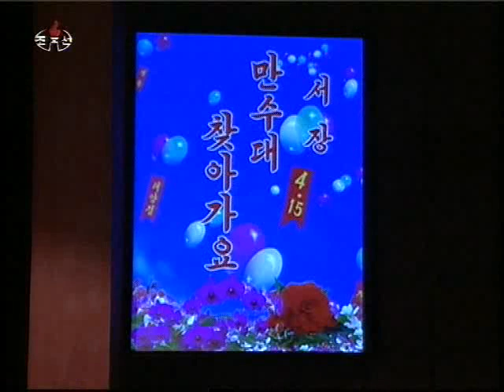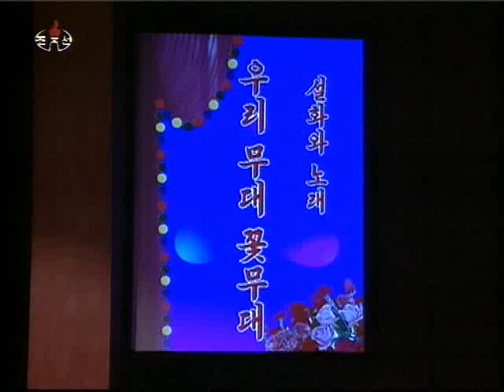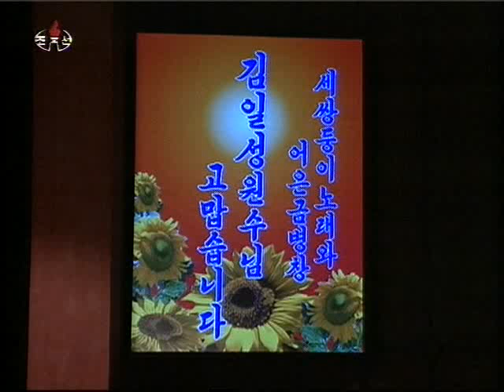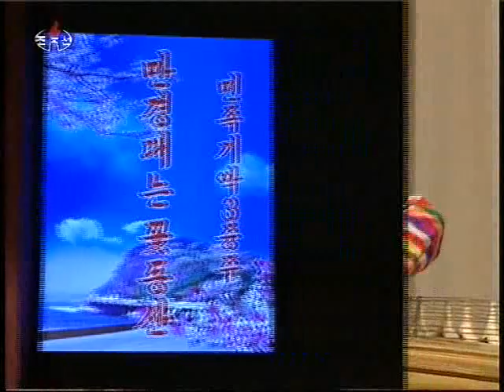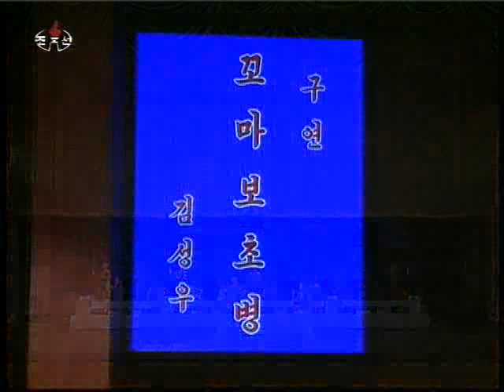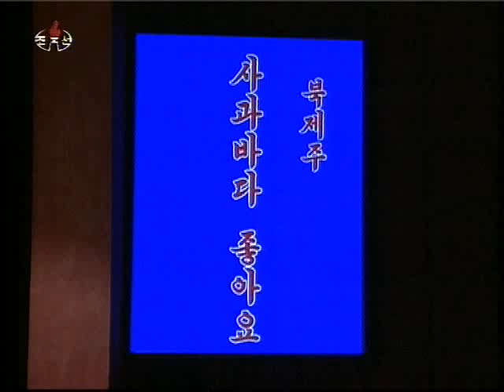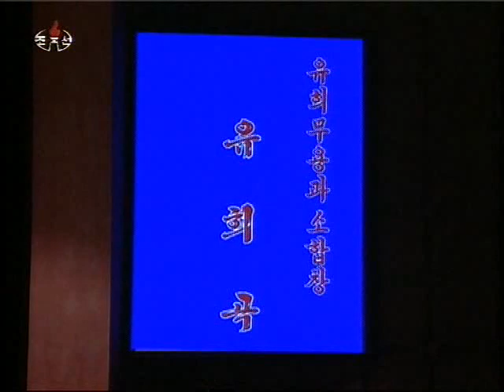[Concert] Kindergarteners (April 22, 2012) {DPRK Music}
어버이수령님 탄생 100돐경축 전국유치원어린이들의 예술종합공연《100돐맞이 꽃무대》
Концерт воспитанников детских садов КНДР в честь столетнего юбилея Президента Ким Ир Сена. Пхеньянский дворец школьников, 22 апреля 2012 года.

An art performance was given by kindergarteners across the country at the Pyongyang Students and Children's Palace on Sunday to celebrate the centenary of the birth of President Kim Il Sung.

Appreciating the performance were Choe Thae Bok, secretary of the C.C., the Workers' Party of Korea, Kim Sung Du, chairman of the Education Commission, officials of ministries and national institutions and officials in the field of education and working people in the city.

The performance began with prelude "We Go to the Statues on Mansu Hill".

The performers impressively reflected the ardent yearning for the great generalissimos Kim Il Sung and Kim Jong Il in such colorful numbers as trio of national instrumental music "Mangyongdae Is a Flower Garden", girls' chorus "Mangyongdae and Mt. Paektu Are Our Native Places" and boys and girls' chorus "Mt. Paektu".

Watching such numbers as triplets' song and oungum ensemble "We Are Grateful to Generalissimo Kim Il Sung", the audience felt boundlessly grateful to the President for glorifying his sacred revolutionary career with unbounded love for the younger generation.

Narration and song "Our Stage Is Decorated by Flowers", kayagum solo "Pyongyang Nalpharam" and dance "Dance of Red Ribbon" vividly represented lively children having their ability and talents in full bloom under the care of the benevolent socialist country.

[KCNA. April 22, 2012. Pyongyang, DPRK]

조선중앙텔레비죤 / Корейское центральное телевидение / Korean Central Television (KCTV)